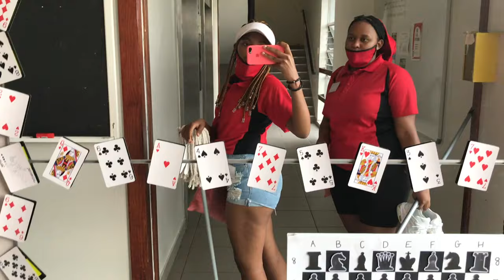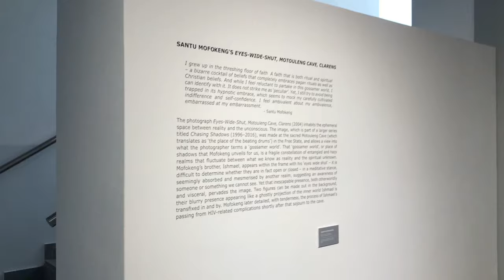First Week Of University - Orientation Week At The University Of Pretoria (TUKS)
Hey loves! I am back! My first week of university was so hectic. Your girl basically moved into res at the University of Pretoria and this vlog is all the preparation needed to move into res as well as how o-week went.